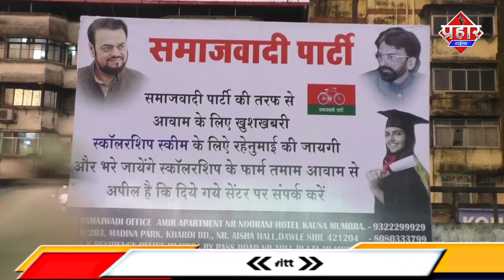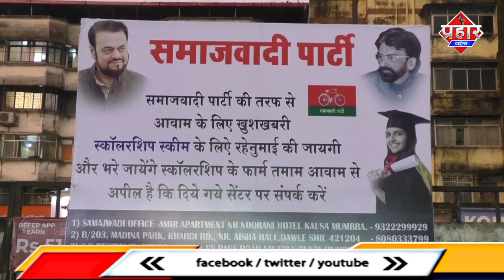मुम्ब्रा के लोग स्कॉलरशिप के लिए SP ऑफिस में फॉर्म भरे।। islamuddin khan [CITY NEWS ]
मुम्ब्रा के लोग स्कॉलरशिप के लिए  SP ऑफिस में फॉर्म भरे

SCHOLARSHIP  KE LIYE MUMBRA KE SAMAJWADI PARTY
KE OFFICE ME FORM AAP BHI BHAR SAKTE HAI SARKAR
DAWARA YOJNAO KE TAHAT SCHOOL KE STUDENT KO DI
JATI HAI

मुम्ब्रा के समजवादी पार्टी कार्यलय में स्कॉलरशिप के लिए फॉर्म भरे जा रहे है
सरकार योजनाओ के तहत आप अपने बच्चो के स्कॉलरशिप के आवेदन कर
सकते है इसके इलावा मुम्ब्रा में समाजवादी पार्टी और  भी कई सेंटर
खोलने वाली है